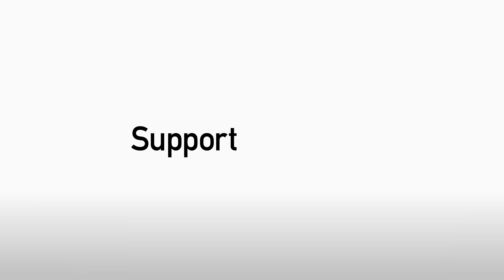NEWS CONFERENCE | Aitor Karanka post-Accrington Stanley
Aitor Karanka and John Coleman look back on the FA Cup tie at the Riverside...